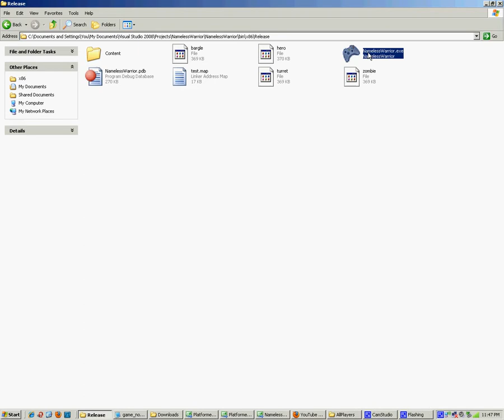Fish Hook City Games - Turret